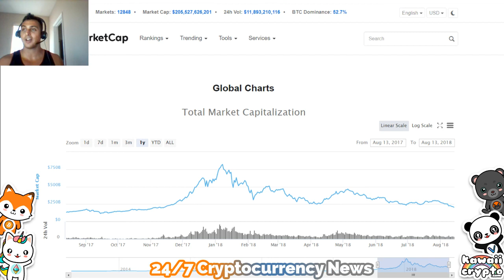Trumps Trade War Impact on Bitcoin / Cryptocurrency | Fox News